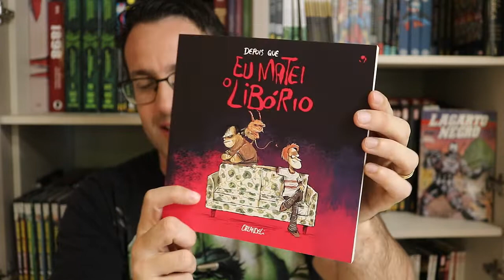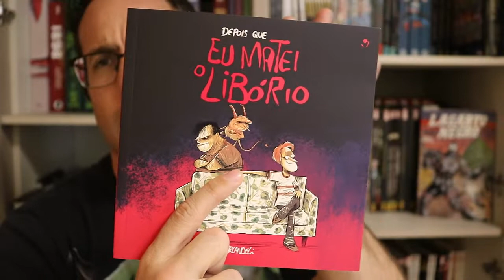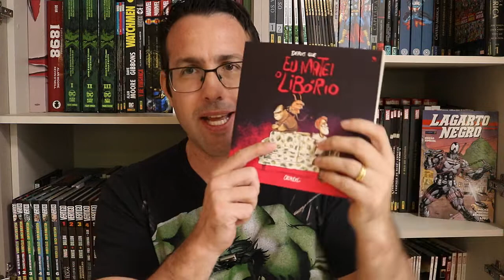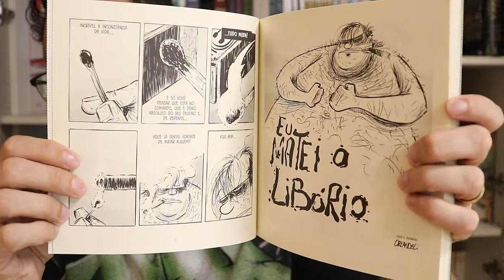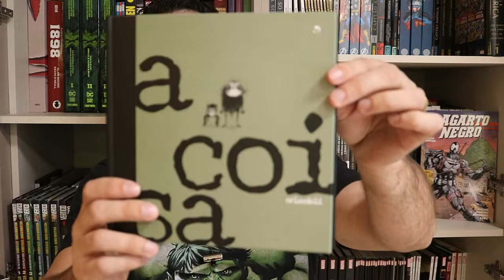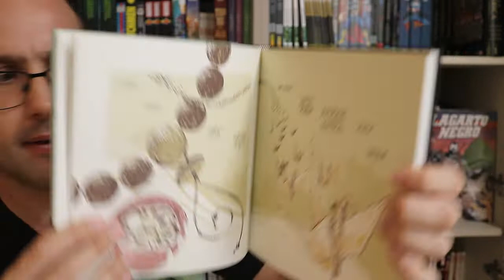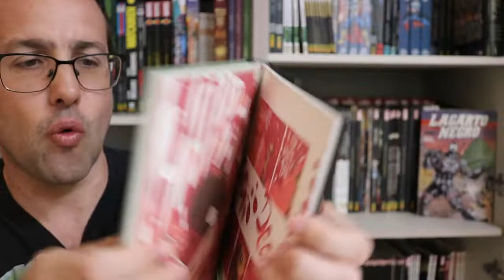DEPOIS QUE EU MATEI O LIBÓRIO / A COISA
Resenhas / review dos quadrinhos do video:
- Depois que eu matei o Libório (Orlandeli)
“Eu matei o Libório” é uma HQ publicada em 2013. A edição impressa está esgotada faz um bom tempo.
Muitos, que não conheciam o meu trabalho na época, me perguntavam se haveria uma reimpressão desse material.
Essa ideia me persegue faz algum tempo, mas não queria apenas reimprimir a história de 2013.
A trama tem algo muito inusitado. O Libório é o estereótipo do bom sujeito. O cara bom, honesto, sem vícios, dedicado, prestativo… Aí vem um maluco e, logo de cara, anuncia que MATOU O LIBÓRIO, não por maldade, mas por NECESSIDADE.
Até aí tudo bem. Os quadrinhos estão cheios de personagens perversos que querem acabar com o bem. Vilões são assim mesmo. O problema, o único problema, é que, na esmagadora opinião dos leitores da época… O LIBÓRIO BEM QUE MERECEU.
Foi então que percebi que a história cabia ainda mais um questionamento, mais um olhar.
Por que, sendo o Libório tão bom, tanta gente não gosta dele? O que é esse "bom", afinal?
A nova edição trará a história original de 2013 e também uma continuação TOTALMENTE INÉDITA, vamos mostrar o que aconteceu Depois que eu matei o Libório. Tudo em uma edição muito bem cuidada, com novo projeto gráfico e extras. Imperdível.
Será o acerto de contas definitivo e a resposta para esse dilema do porquê todo mundo odeia o Libório... Sendo que ele é tão bom.
- A Coisa (Orlandeli)
Em A Coisa, Orlandeli aborda os conflitos diante da vivência de um acaso indesejado e suas consequências. Depois de receber uma notícia inesperada, Astolfo passa a ser perseguido por uma criatura grotesca que entra em sua vida de forma quase onipresente. Uma sensação perturbadora invade sua privacidade e o persegue, incessantemente, em cada minuto da sua rotina. Nessa Graphic Novel o autor personifica e da cara às sensações que surgem quando você se dá conta que em seu mundo as coisas não saíram como o planejado. Com um texto ágil e uma narrativa gráfica divertida, A Coisa busca um olhar honesto diante do difícil exercício que é viver e conviver com os amores e as dores da vida. Orlandeli é um autor conhecido por obras que transitam por temas existenciais, proporcionando uma viagem interna em busca de elaborar conflitos e questionamentos diante da experiência que é estar vivo. Entre suas obras estão as Graphic MSP Chico Bento - Arvorada (finalista no Prêmio Jabuti, ganhador do Troféu Hq Mix) e Chico Bento - Verdade. É dele também os álbuns Os olhos de Barthô (finalista no Prêmio Jabuti), O Sinal (Finalista no Prêmio Jabuti), O Mundo de Yang, entre outros.

Copyright